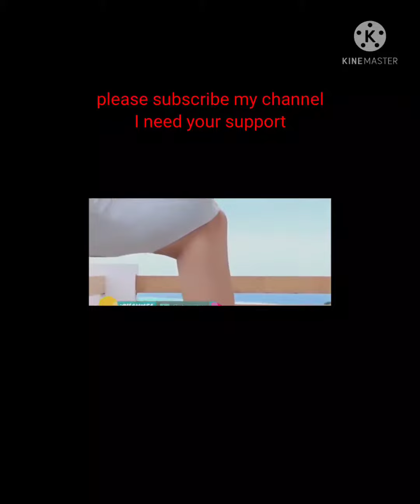hot girl yoga